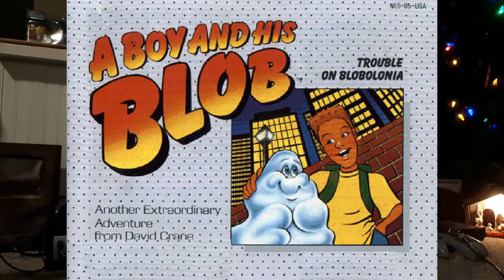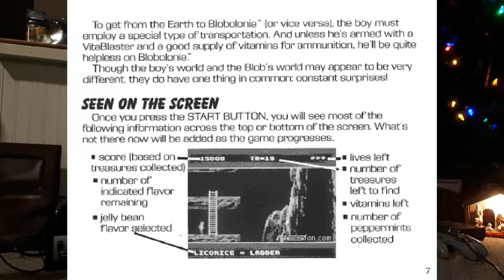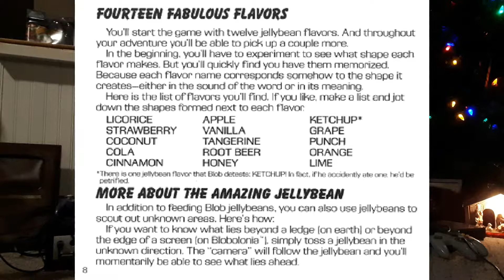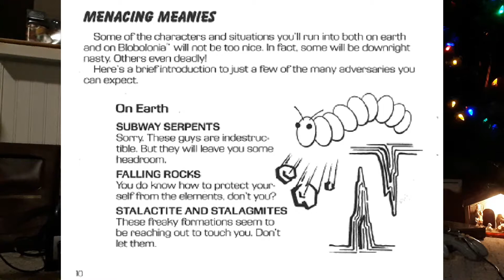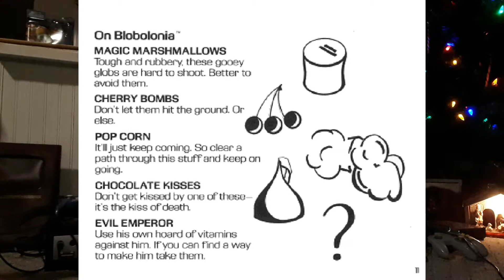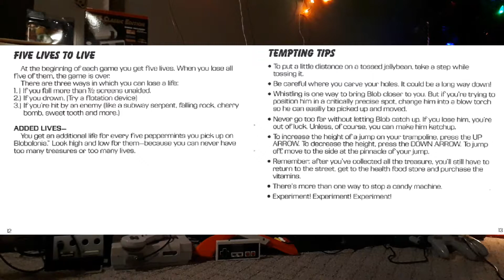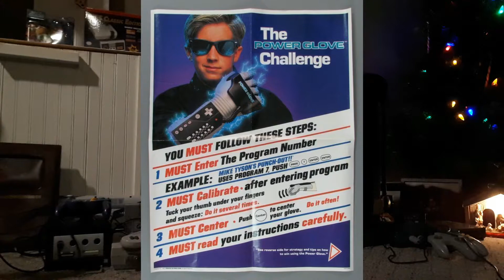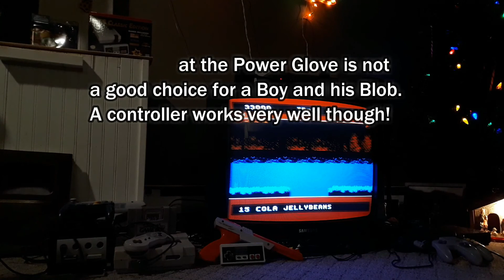The Ultimate Warp Zone Episode 18 featuring A Boy and His Blob!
Hey N Team! Welcome to Episode 18! Today, we are playing A Boy and his Blob! I love this game! If you want me to read your comment, leave me a question.

Captain N